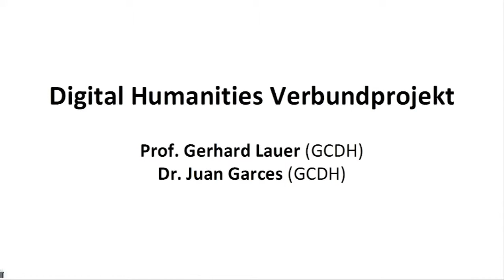Digital Humanities Festakt 2011 - DH Verbundprojekt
Prof. Gerhard Lauer und Dr. Juan Garces (beide Göttingen Centre for Digital Humanities) präsentieren während des Digital Humanities Festakts in der Göttinger Paulinerkirche (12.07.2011) das Digital Humanities Verbundprojekt.